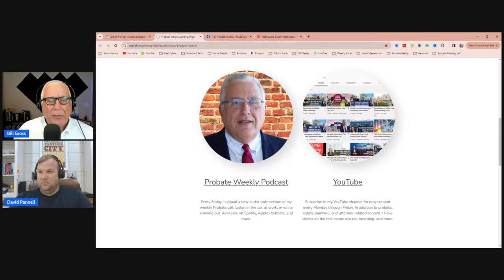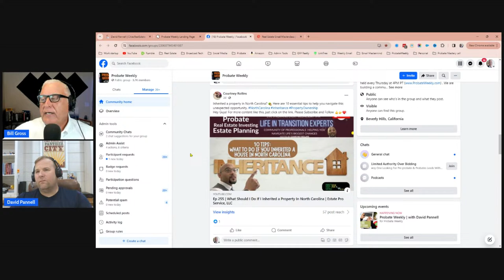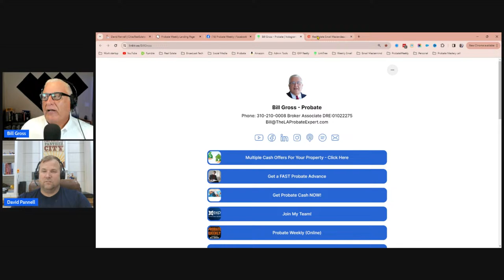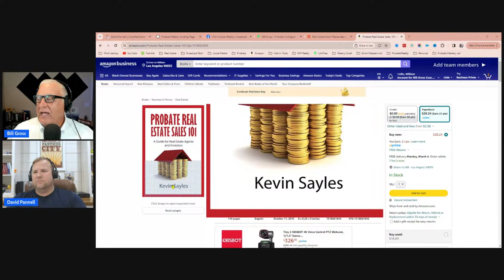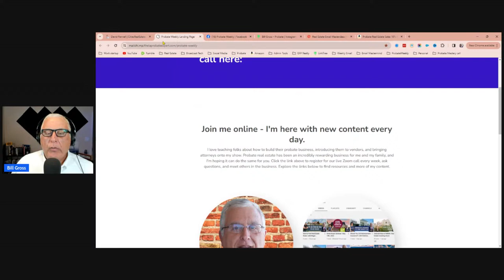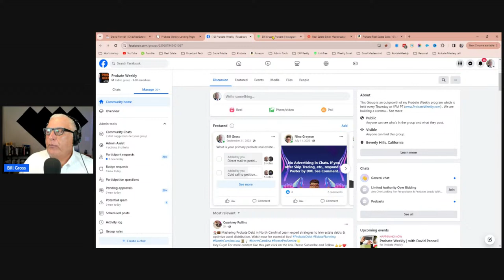Probate Weekly | with David Pannell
Bill Gross talks to David Pannell about how he's built a business with probate leads.